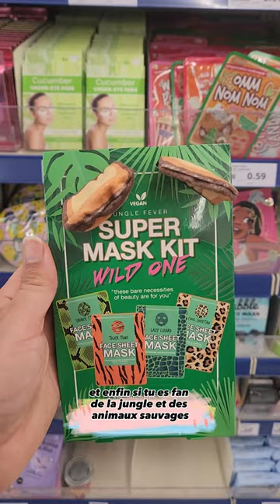Les produits Action à acheter ✅et à ne pas acheter ❌ special nouveautés 🤩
Les produits Action à acheter et à ne pas acheter special nouveauté! 🤩

As tu testé un de ces produits ? Dis le moi en commentaire ⏬⏬

Action, action skincare, action beauty, action beauté, conseil beauté, conseil skincare, astuce beauté, astuces esteban.